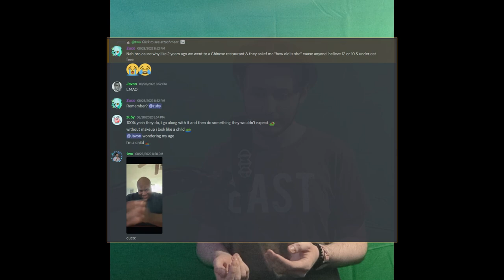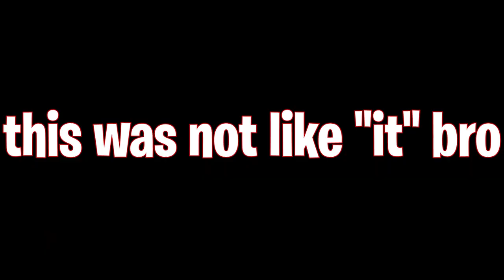two, Cuco, and Kris explore The Backrooms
why did we bring Kris...

I definitely don't have to the rights to the music in this video... but I'm using it!